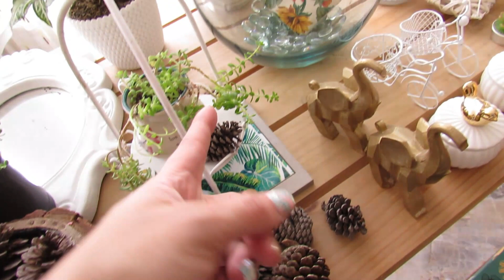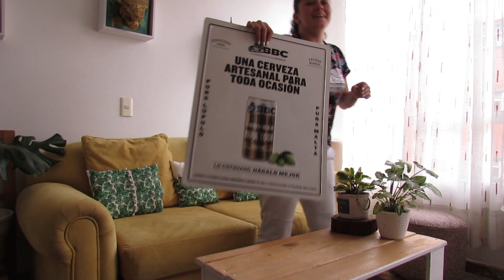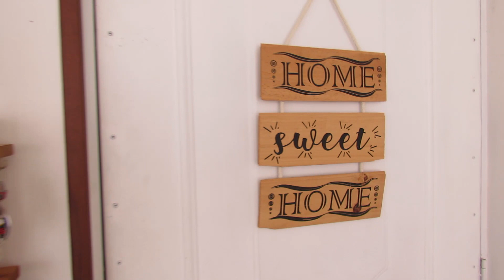✅PARTE 2 + ORGANIZANDO 👌🏻 +🏠DECORANDO 💡/PAOLA QUINTERO📽️